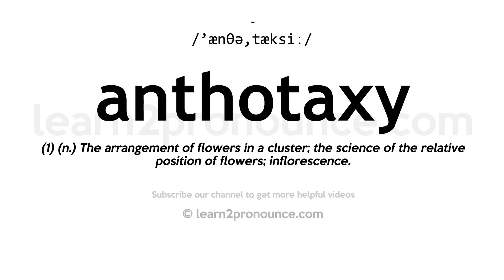How to pronounce Anthotaxy | English pronunciation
Learn how to pronounce Anthotaxy in English
ANTHOTAXY
Pronunciation of Anthotaxy: /'ænθə,tæksiː/
Definition of Anthotaxy: (1) (n.) The arrangement of flowers in a cluster; the science of the relative position of flowers; inflorescence.